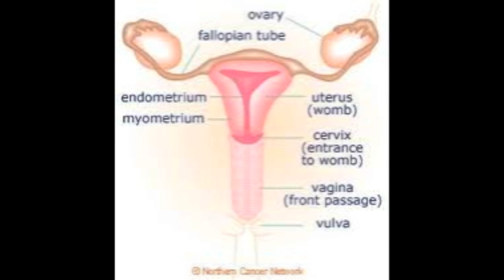Med School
Your first day and first class in medical school: Gross Anatomy